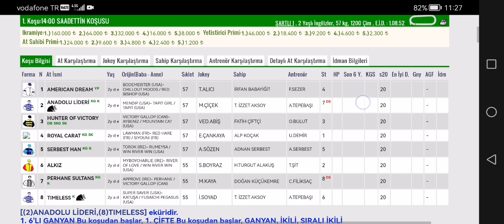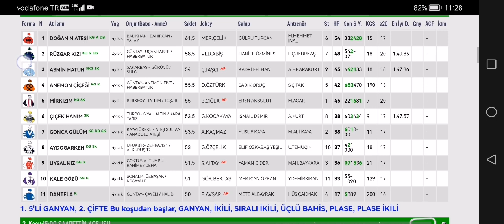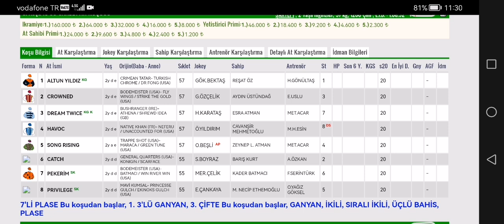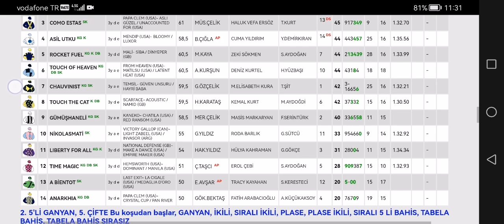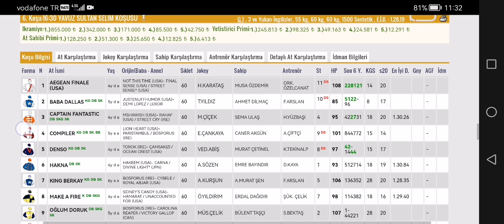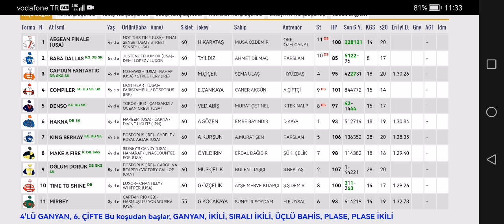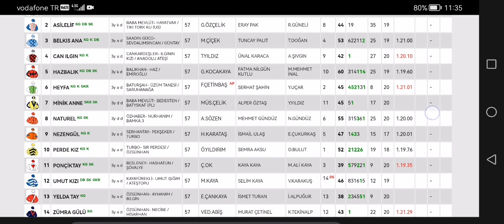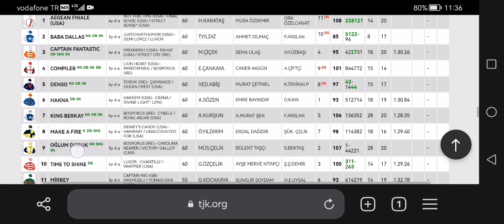9 Temmuz 2023 Pazar İstanbul at yarışı tahminleri İstanbul altılı ganyan tahminleri